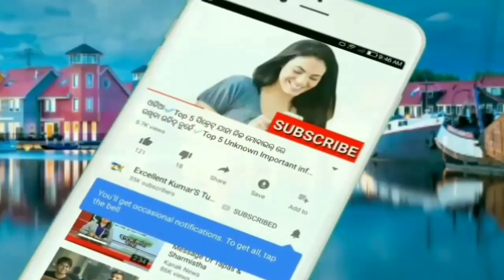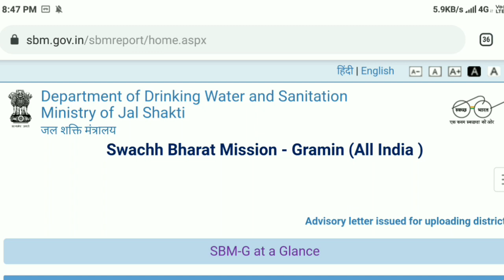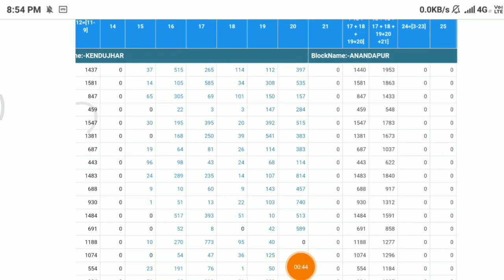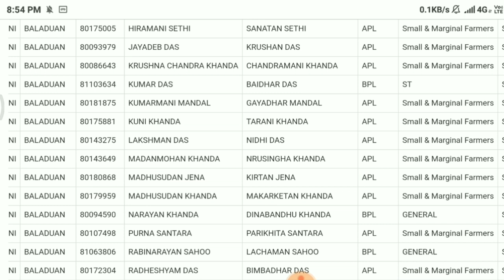ଆସିଗଲା ଶୌଚାଳୟ ପାଇଁ ନୂଆ ଲିଷ୍ଟ ନାଁ ଥିଲେ ମିଳିବ ୧୨ ହଜାର ଟଙ୍କା ଜଲଦି ଦେଖନ୍ତୁ || New Souchalaya list 2019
ନମସ୍କାର ସାଙ୍ଗମାନେ,
       ଆଜି ମୁଁ ଆପଣଙ୍କୁ ଏଇ ଭିଡିଓ ରେ କହିବି ନୂଆ ଶୌଚାଳୟ ଲିଷ୍ଟ ବିଷୟରେ ତେଣୁ ଭିଡିଓ ଶେଷ ପର୍ଯ୍ୟନ୍ତ ଦେଖନ୍ତୁ